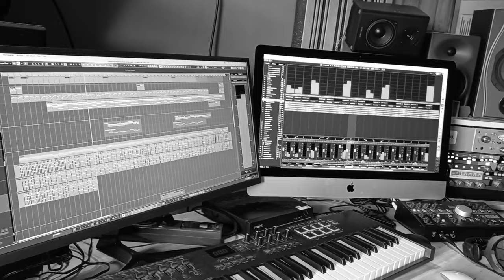Je leeft in mij - Franky Pluym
De derde single van Franky Pluym
Tekst en muziek: Andy Vanspranghe
Productie: Andy Vanspranghe - Sonic Hill Recording Studios
Mixing en mastering: Serge Feys - Monkey B Studio

Videobeelden vanuit de opnamestudio Sonic Hill
   Piano: Pedro Desomer
   Gitaar: Andy Vanspranghe
   Bas: Tim Van Quathem

Info en boekingen:
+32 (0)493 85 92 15